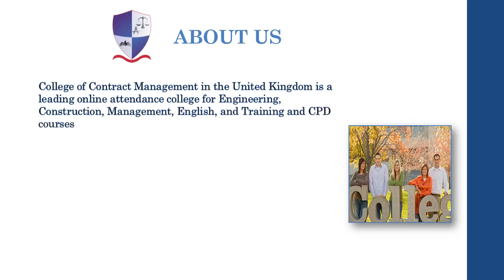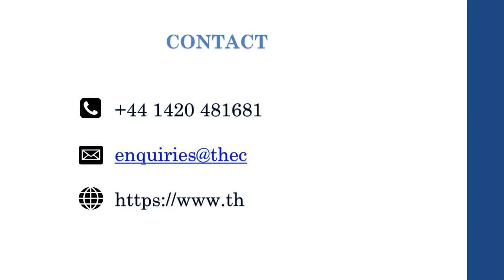Contract Management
The College of Contract Management offers courses which are live online, meaning you can watch lectures from UK university lecturers in real-time and ask questions. This breakthrough form of education is excellent in terms of saving money.